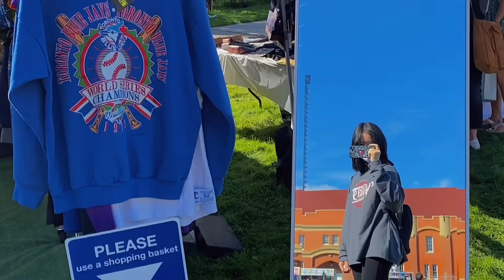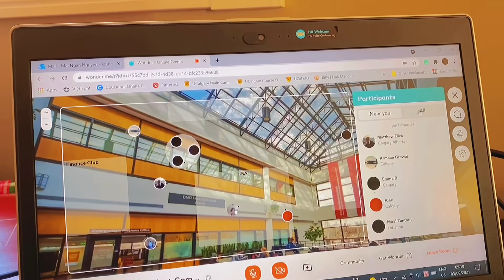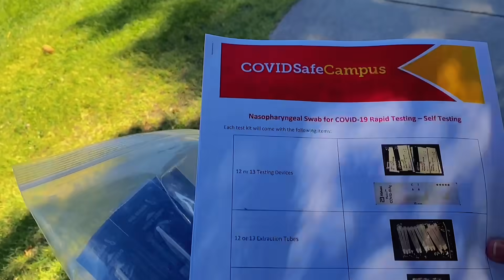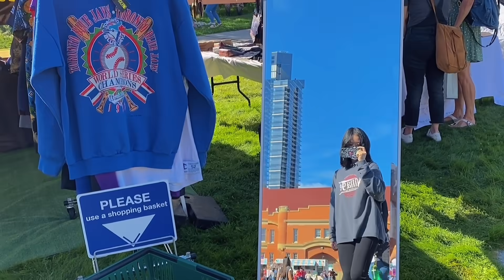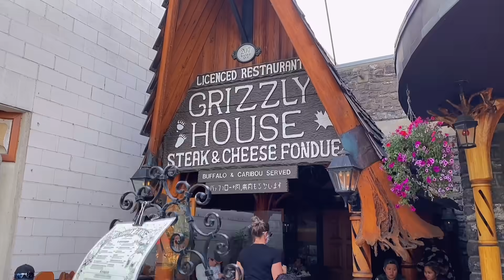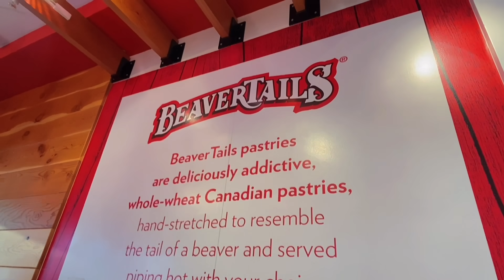MỘT TUẦN Ở CALGARY 🇨🇦 (pt.2) | GẶP BIỂU TÌNH, ĐI LỄ HỘI, THỬ LEO NÚI | Du học Canada | mngann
Hello mọi người, mngann đã trở lại với phần 2 của một tuần ở Calgary rồi đâyy ➭ cùng mình khám phá trung tâm thương mại lớn nhất thành phố, ghé thăm các lễ hội của ngày Lao Động, và xa hơn cả là thị trấn Banff và hồ Louise nổi tiếng xinh đẹp nhé ♡

♫ music ♫
you won’t be there for me by slchld
you n’i (rainlord) by eiiwun
Hold On, Please! by Louie Zong
city boy by BaKu

You & I by Culture Code (feat. Alexis Donn) [NCS10 Release]
© Bản quyền thuộc về mngann